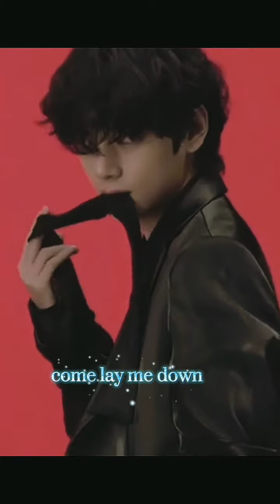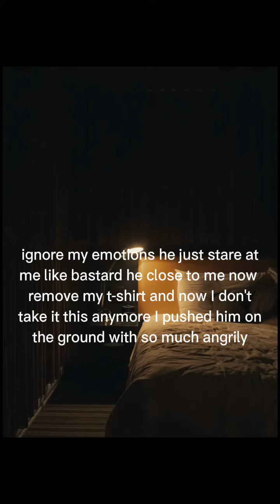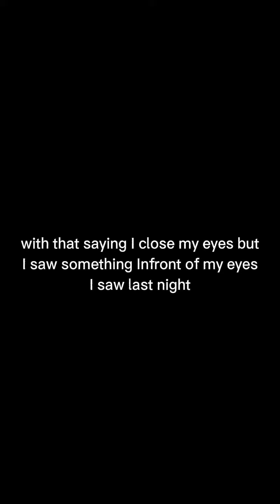creepy love THV FF ep5 🔞🔞